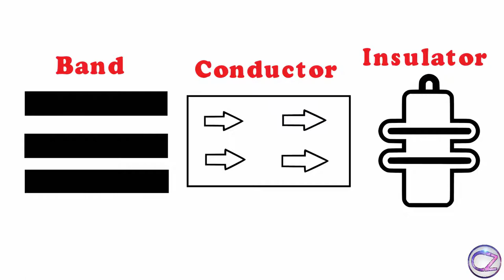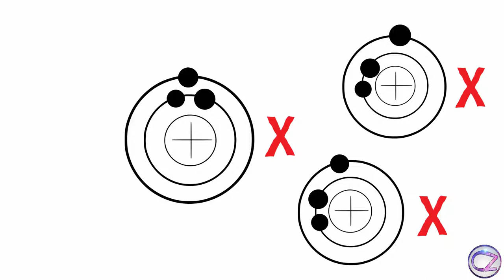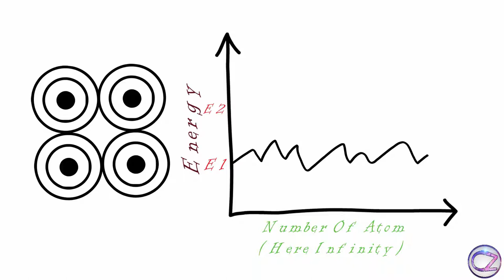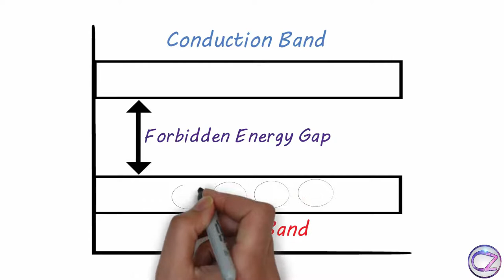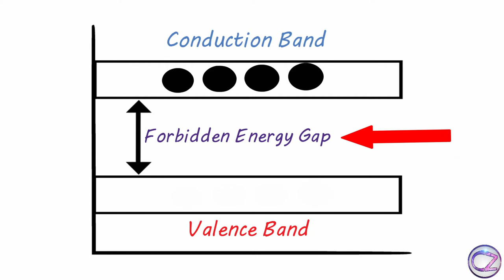Band Theory | Semiconductor Explained | Part-1 (Bengali Version)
Band Theory- You must have understand this theory otherwise you can not understand semiconductor properly.
1st you have to notice structure of an atom.We know particular orbit has particular energy and electrol also has energy to spin their own orbit.If You take some atom of same substance then you get same energy value of electrons (Electrons are must be in same orbit).But We know any kind of solid made by countless atoms and these atoms are connected with each other and affected by one another.As result electrons of these atoms create an energy variation.If we close these variation by lower and upper energy limit then we will get energy band.There are many kind of energy band but three of which are main.These are valence band , conduction band and forbiden energy gap.

Valence band,This band has heights energy and its the outter orbit of an atom.So that valence orbit far from neucleas.This band partially or completely filled.This band/Orbit never be empty.If you give particular energy to valence electrons then the valence electrons jump to conduction band as free electron.Now forbidden energy gap.this free space/gap mean how much enery is needed to get free electron from valence electron.

Thats All.